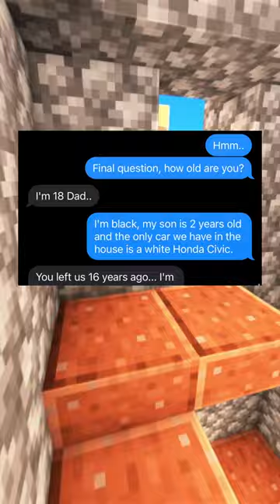broke down 🚙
A conversation about a kid pretending to be his son and asking money to repair his car...

This video is intended for entertainment and comedic purposes only. This is a fake text conversation written by myself and texted myself.